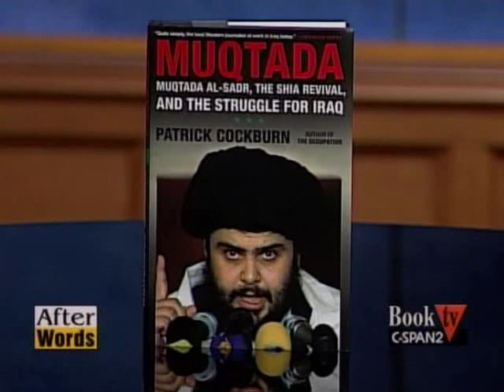Muqtada by Patrick Cockburn [5 of 6]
Patrick Cockburn describes his experience in Iraq and shares his understanding of the currents composing the political landscape of the region. He is interviewed by James Zogby on After Words.